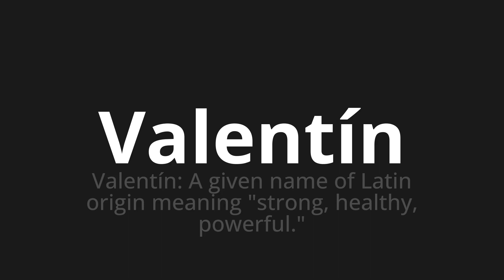How to pronounce Valentín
Master the Pronunciation of 'Valentín which means Valentín' - which means : Valentín: A Given Name of Latin Origin Meaning "Strong, Healthy, Powerful." 📝 with @PronunciationSpanish 🎓🗣️ - [Your Guide to Spanish]

Learn to pronounce 'Valentín' perfectly in Spanish with our easy and engaging tutorial by @PronunciationSpanish! 📖📽️ In this comprehensive video, we provide you with native speaker examples 🗣️👂 and phonetic breakdowns 🎵 to ensure you get the pronunciation just right.

How to say Valentine in Spanish